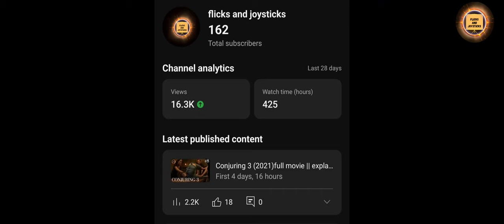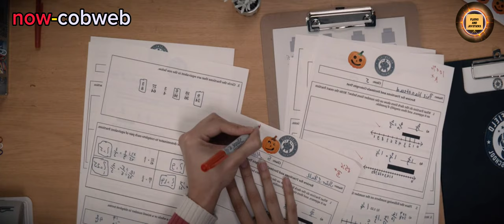Cobweb (2023) full movie || explained in Hindi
flicks and joysticks

about this movie-Cobweb is a 2023 American supernatural horror film directed by Samuel Bodin in his directorial debut. Its screenplay, written by Chris Thomas Devlin, was included in the 2018 The Black List.[3][4][5] The film stars Lizzy Caplan, Woody Norman, Cleopatra Coleman, and Antony Starr.